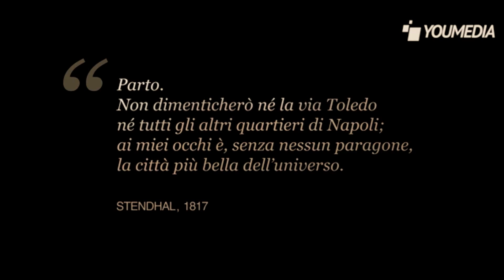Mina - 'O sole mio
"'O sole mio", pubblicata nel  1898, è una delle canzoni più famose di tutti i tempi, ma non fruttò molto ai suoi due autori, Giovanni Capurro e Eduardo Di Capua, che morirono in povertà negli anni dieci. Interpretata da tutti i più grandi artisti internazionali tra cui Enrico Caruso e Luciano Pavarotti, fu incisa anche da Elvis Presley con il titolo "It's now or never".

Mina la incide nel 2003 all'interno del cd "Napoli secondo estratto".

Le immagini sono tratte dal video "Napoli in 4K" prodotto da FANPAGE.it